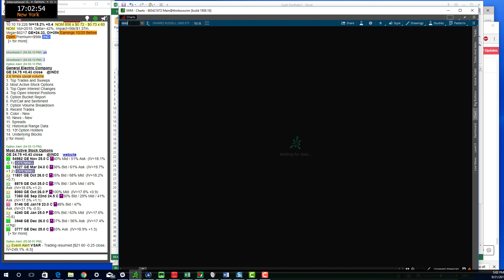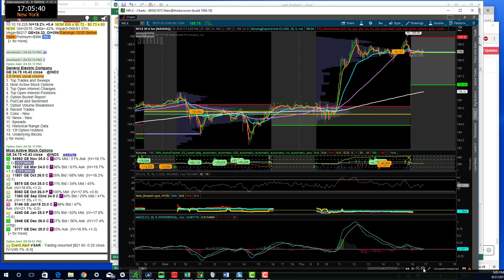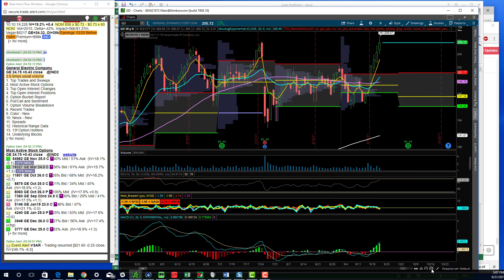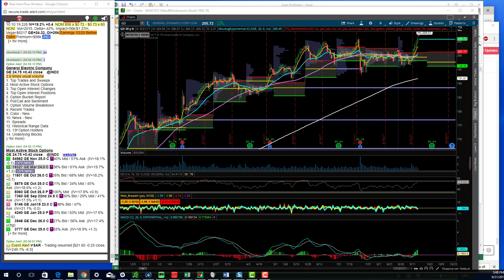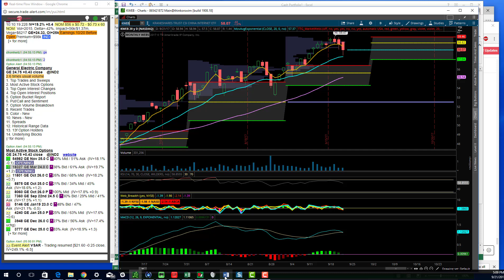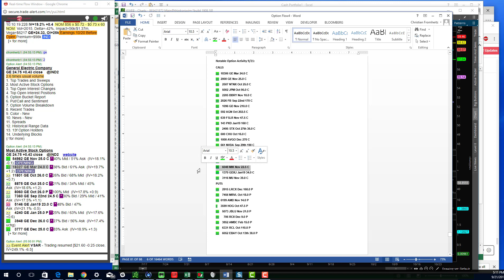TTG Market & Option Recap 9-21-17